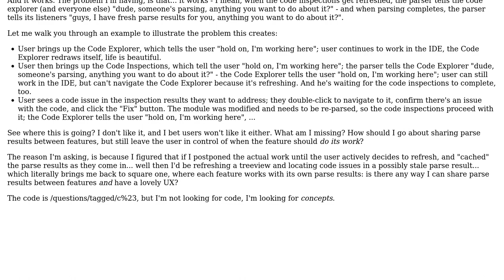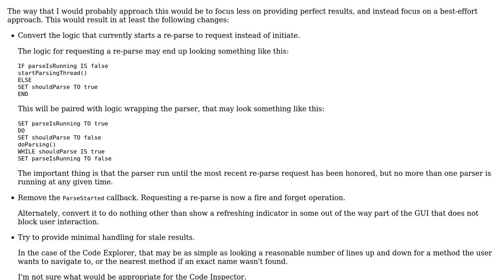When asynchronous tasks make a bad UX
With thanks & praise to God, and with thanks to the many people who have made this project possible! | Content (except music & images) licensed under CC BY-SA | Music | Images & others | With thanks to user Morgen user Mathieu Guindon and the Stack Exchange Network Trademarks are property of their respective owners. You are responsible for your own actions.